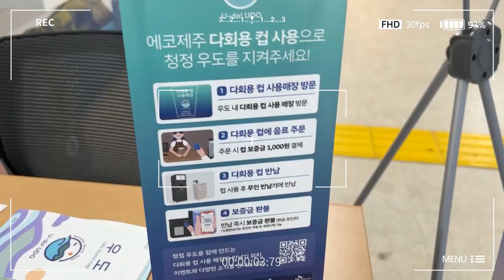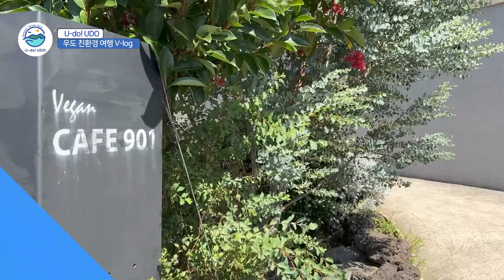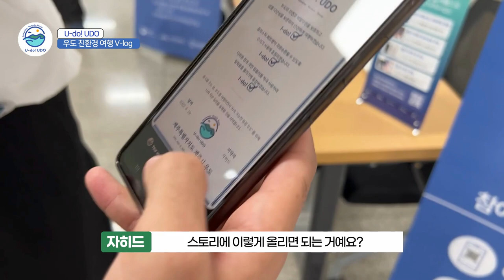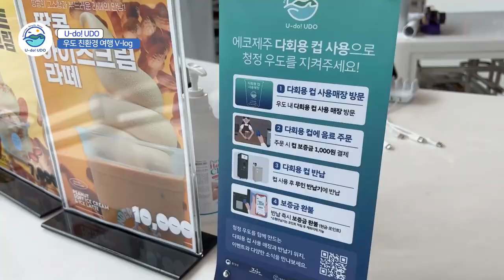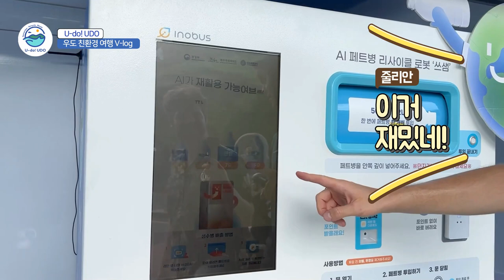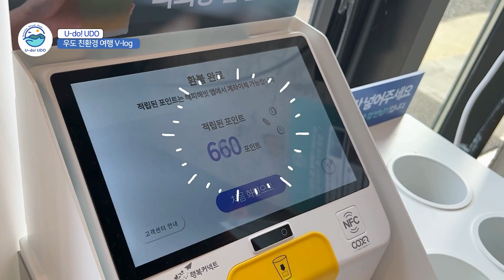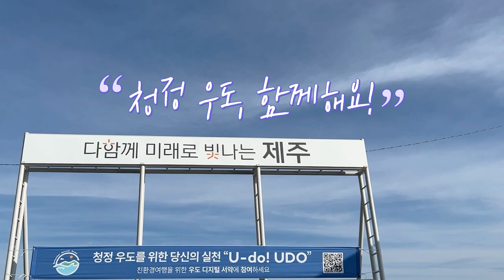[제주 여행 VLOG] 줄리안과 친구들의 친환경 우도 여행기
줄리안과 외국인 친구들의 친환경 우도 여행 V-log!

우도에 들어 가기 전, 청정 우도를 위한 실천 서약부터,
다회용컵 사용, 전기 자전거와 전기차 이용,
플로깅&투명 플라스틱 수거기기 체험까지!

우도의 환경을 지키기 위해 친환경 여행을 떠난
세 친구의 여행 브이로그, 함께 볼까요~?

여러분도 우도에 오신다면 기억하세요!
깨끗한 우도 만들기 함께 할 수 있습니다! 😀